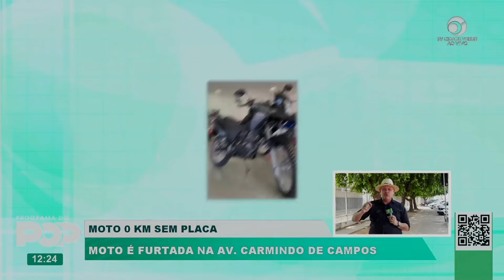MOTO 0 KM SEM PLACA É FURTADA NA AV. CARMINDO DE CAMPOS